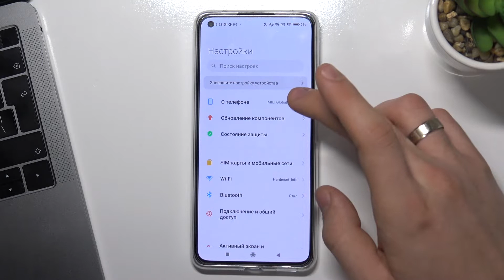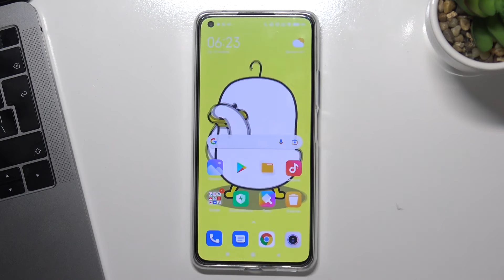Доступ к параметрам разработчика на Xiaomi 11 Lite 5G NE – активация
Доброго времени суток, пользователи Xiaomi 11 Lite 5G NE. В этом видеоролике мы покажем вам как зайти в настройки разработчика на Xiaomi 11 Lite 5G NE. Если вы хотели бы попать в Developer Options в телефоне Xiaomi 11 Lite 5G NE, то сейчас мы покажем вам на что нужно нажимать чтобы войти в секретные настройки телефона Xiaomi 11 Lite 5G NE.

Как зайти в параметры разработчика на Xiaomi 11 Lite 5G NE? Как войти в настройки админа на Xiaomi 11 Lite 5G NE? Как попасть в девелопер опшнс на Xiaomi 11 Lite 5G NE? Где можно перейти в настройки разработчика на телефоне Xiaomi 11 Lite 5G NE? Где найти возможность входа в Developer Options на Xiaomi 11 Lite 5G NE?